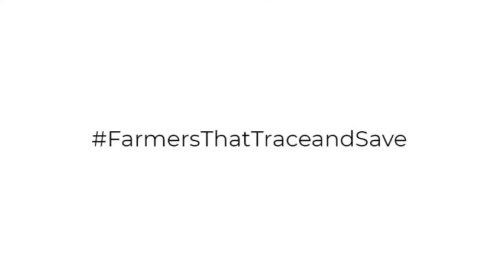Infiltration rate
Measuring your soil's infiltration rate is important as this helps when you want to irrigate. Watch this video and learn a trick of how you can measure this.